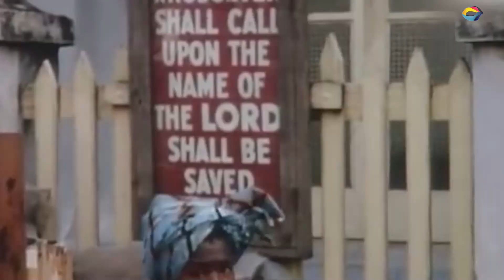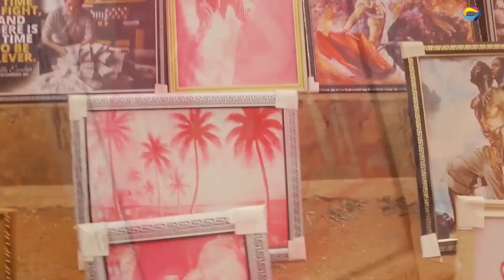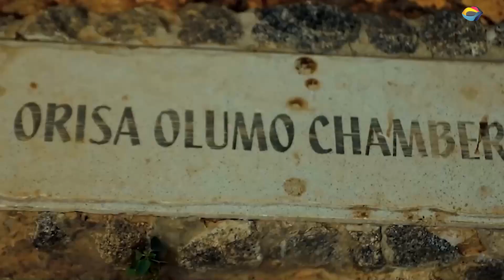Nigeria's Unbelievable Attractions: Top 10 Cities You Must See!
Rakghana | African People | African History | African Travel | African Tourism | African Music | African Video | Economic and Infrastructural Development in Africa | Africa In 30 Seconds

This new Rakghana video depicts top 10 Nigerian cities in its full glory and beauty with some unbelievable and amazing attractions that make it a must see for all tourism enthusiast.
These amazing and unbelievable attractions ranges from breathtaking natural landscapes and scenery to modern iconic infrastructural developments that every travel lover must see whenever they visit Nigeria.

Pls kindly subscribe to @Rakghana for more insight into African people, African history, African tourism, African travel, African music, economic and infrastructural development in Africa, the struggles and achievements of  Africans in USA and the diaspora in general.